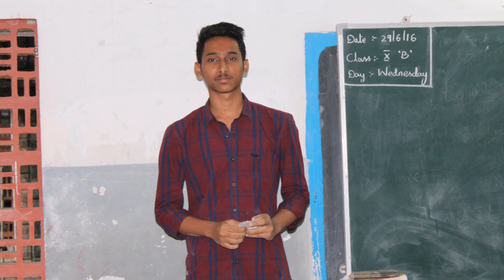Career Awareness and Career Guidance Sessions - SSR16-099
The future of every nation is its youth.so the group feels that it is of utmost importance to train it youth and teenagers to find a suitable careers for the development of the individual and also of that of the nation.
We wanted to  provide a helping hand to the student who were at the crossroads of their future And it was  felt that by helping them find the right direction  was the  right way of helping the nation and  doing our bit of  social and civic responsibilities.
The Student Social Responsibility Project in Amrita University as part of curriculum for the students make the students identify the social problems and their contribution to the society. It makes the students aware of their role in the society and the problems faced by the common people in India.